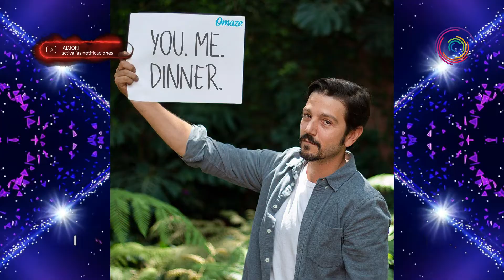‘LA MAQUINA’ Nueva Serie Protagonizada Por Eiza González Diego Luna Y Gael García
En este video te mostramos detalles de LaMaquina Nueva serie Protagonizada por EizaGonzalez DiegoLuna y GaelGarcia.